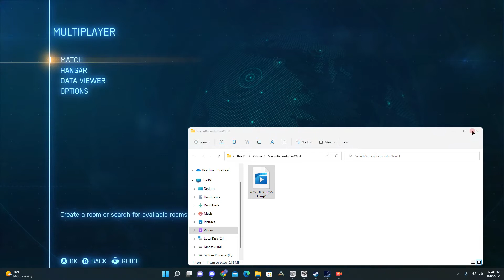DAMN YOU BITDEFENDER, A average ace combat game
Bitdefender messed me up bad, This is recorded by screen recording